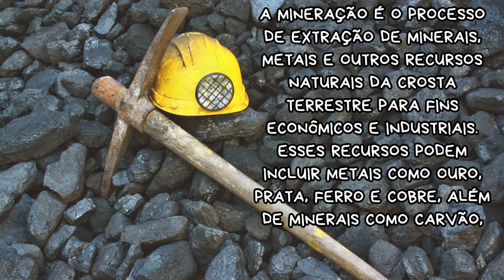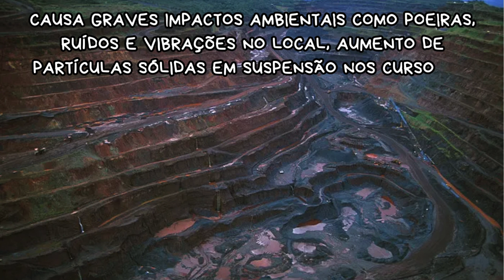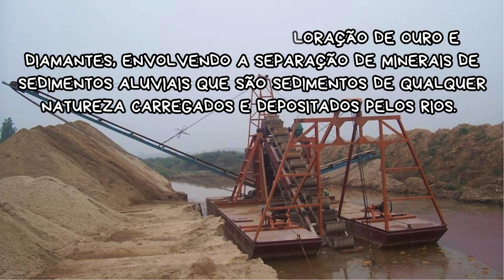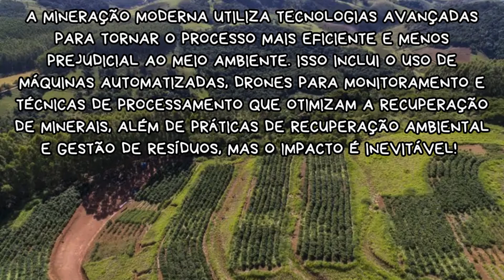Drops Ambiental - nº 69 - Mineração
Conheça um pouco sobre esse tema tão importante. Compreenda, analise e observe características, funções, ações necessárias e consequências.

Secretaria de Educação de Itatiba